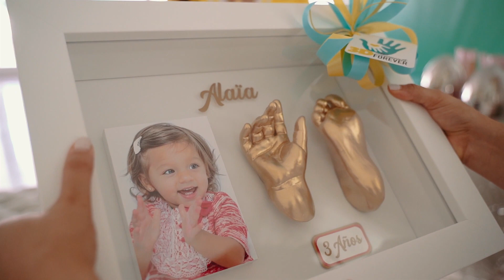UN OBSEQUIO ÚNICO E IRREPETIBLE PARA TODA LA VIDA 🎁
Hace un par de años Toni me dio un regalo hermoso. Hoy me lo han traído restaurado y me emociona este recuerdo de mi princesa 😍